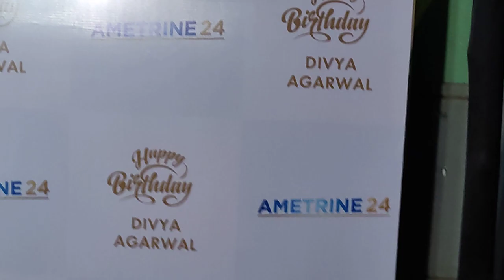Donal Bisht Looking Beautiful in Black at Divya Agarwal Birthday Celebration Party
Donal Bisht at Divya Agarwal Birthday Celebration Party